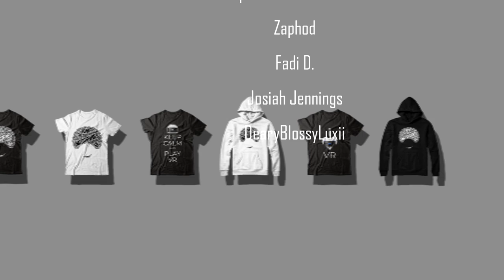MORTAL KOMBAT Scorpion vs Sub-Zero EPIC FIGHT CINEMATIC TRAILER!